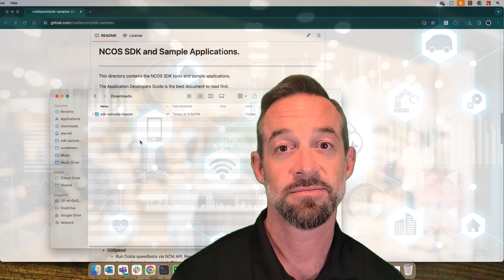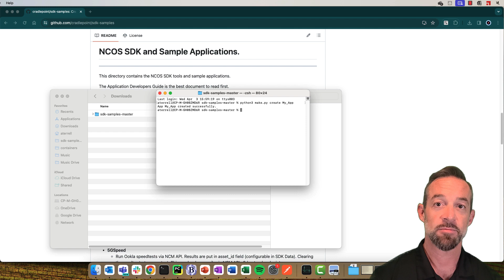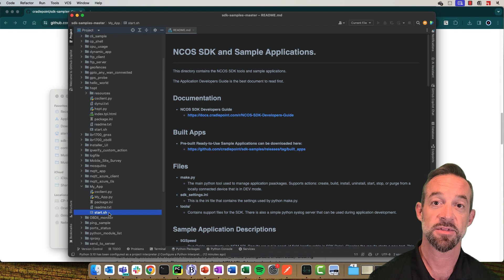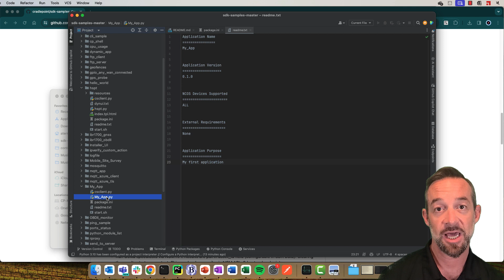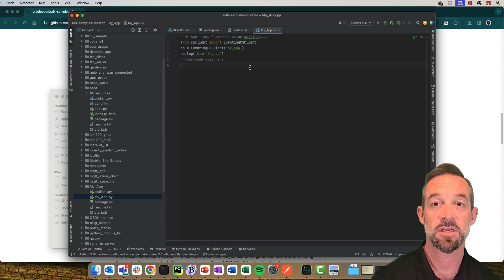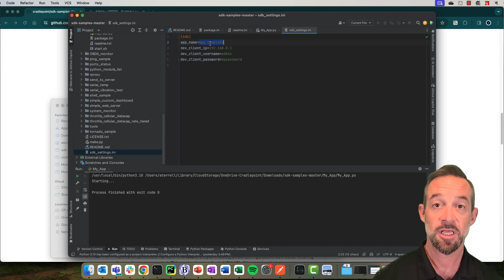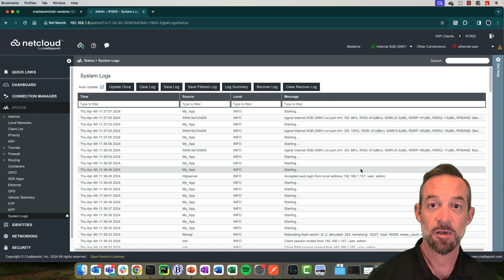Cradlepoint SDK – Create a New App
Learn how to create a new Cradlepoint SDK App, configure app settings, and build and install the app on to your router.